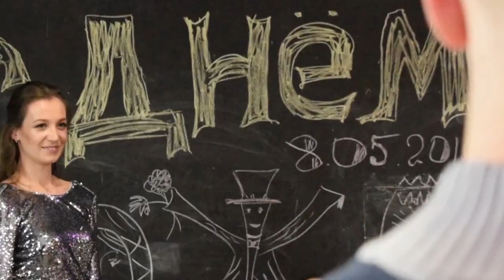ОРАТОРСКОЕ ИСКУССТВО. Большой мастер-класс "Ивановская живьем - 2019"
В свой день рождения 8 мая, я ежегодно провожу масштабное мероприятие по ораторскому искусству «Ивановская живьём».
Это четырёхчасовой мастер-класс по ораторскому искусству, во время которого каждый участник имеет возможность поучаствовать в играх и упражнениях, выступить на сцене и познакомиться с новыми людьми.
Дорогие друзья, искренне благодарю каждого из вас за то, что разделили со мной этот праздник, за тёплые пожелания и приятные подарки!

Оператор: Edward Krikow